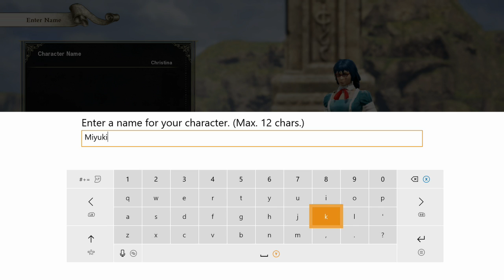Making Miyuki Ono (Soul Calibur VI)